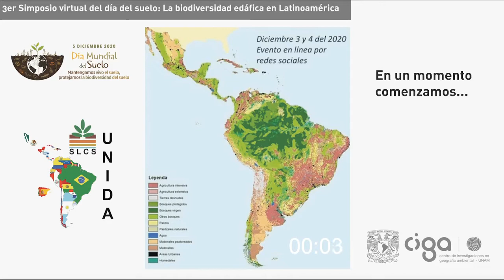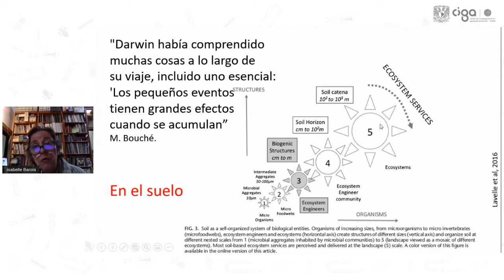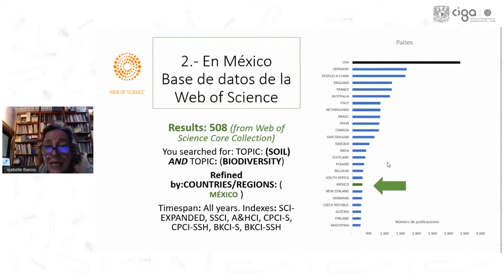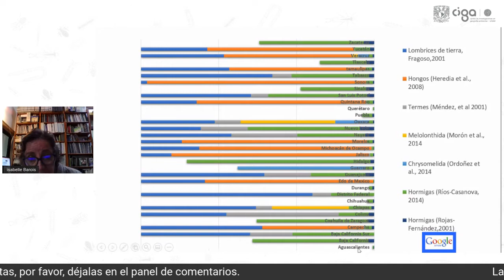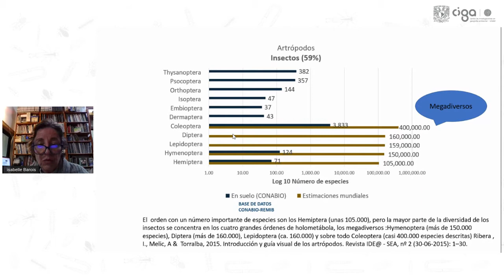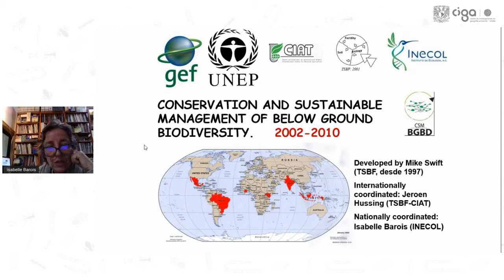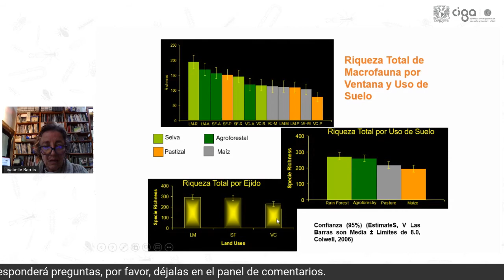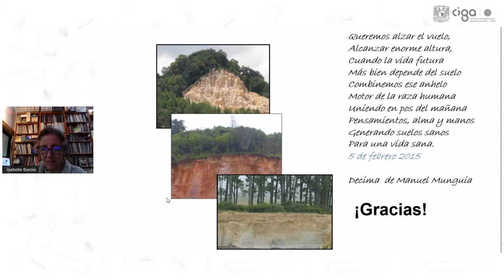La biodiversidad de los suelos en México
Ponencia presentada por la Dra. Isabel Barois en el simposio "La biodiversidad edáfica en Latinoamérica", evento virtual organizado por el Centro de Investigaciones en Geografía Ambiental".